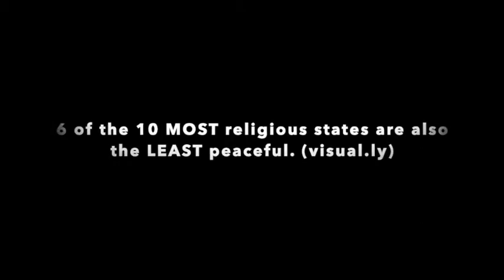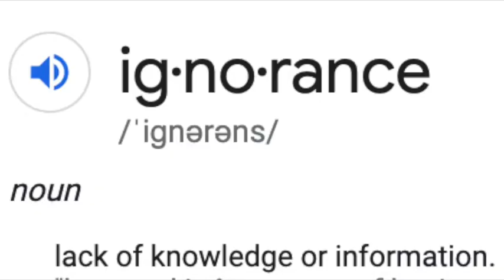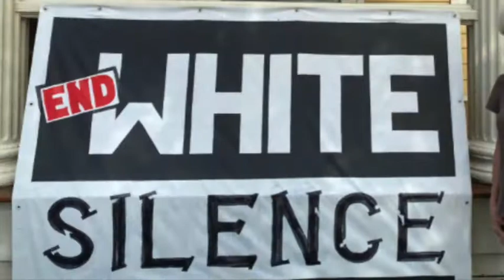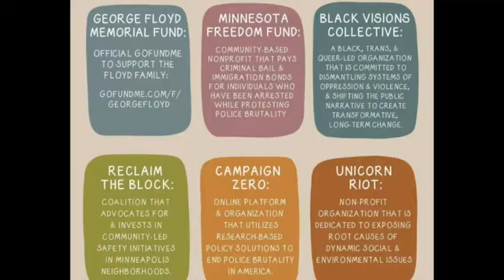Sing About It- Fall 2020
Kalamazoo College Singers (Virtual Edition) performs "Sing About It," Moira Smiley's cry for introspection and action.

Madeleine Armstrong & Grace Ryan, Soloists
Chris Ludwa, Conductor

Singers: Madeleine Armstrong, Abigail Barnum, Ruth Butters, Meghan Eilenfield, Melody Kondoff, Bel McLaughlin, Tyler Sakalys-Moore, Matthew Mueller, Leah Ramirez, Grace Ryan, Sophie Sjogren, Jonathan Townley, Elena Truman, Megan Walczak